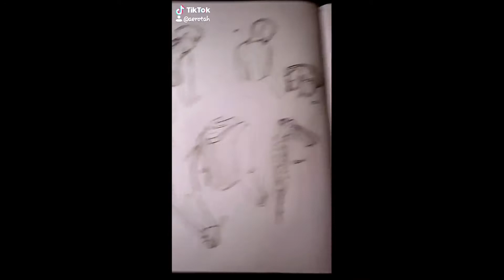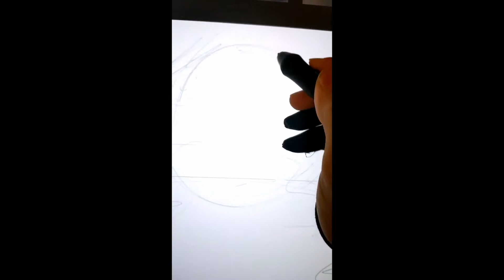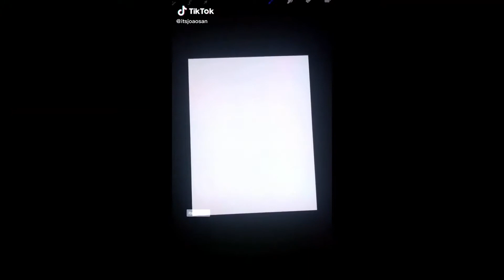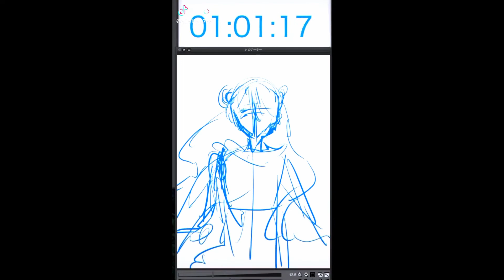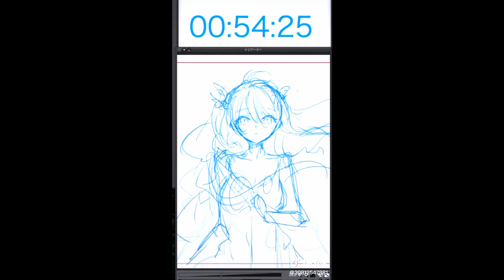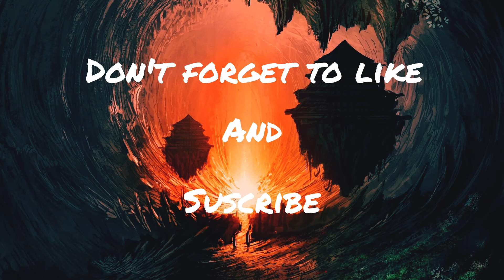Tiktok art compilation. The witcher fan art and other cool stuff on tiktok.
If your art is picked and featured on the channel, I will list your usernames in the description bellow.

Here is the link to my storefront